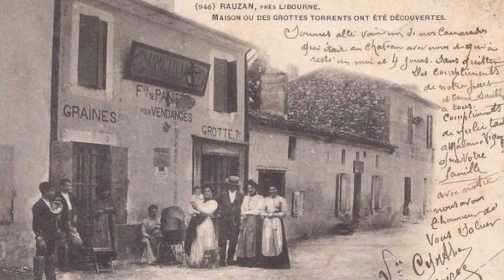Visite virtuelle de la grotte Célestine de Rauzan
Vous voulez visiter la grotte Célestine de Rauzan (33) ? Voici une petite visite virtuelle à faire depuis votre canapé.
C'est parti !